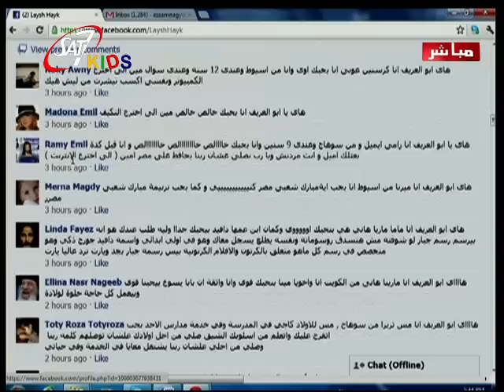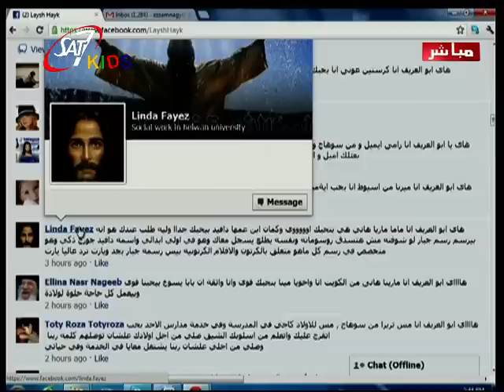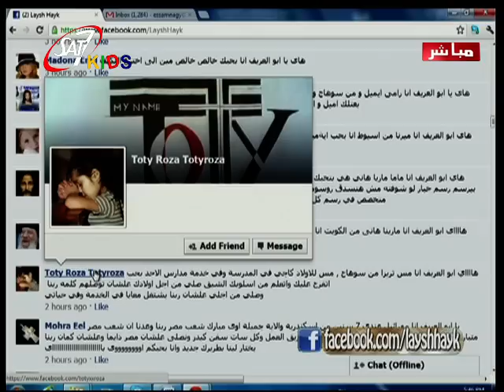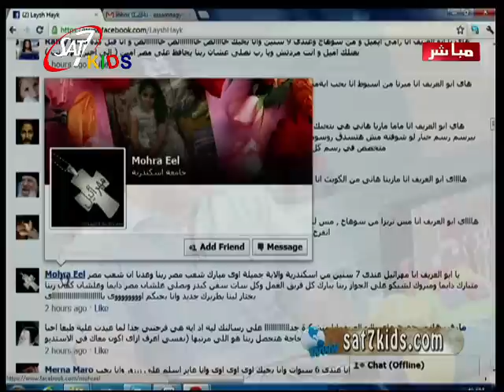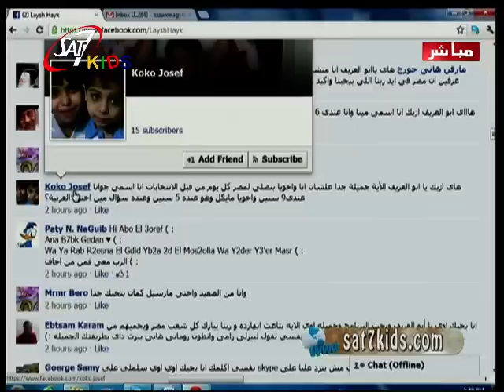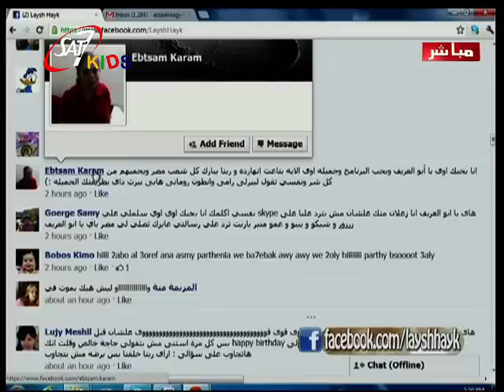Laysh Hayk S01E85_2012-06-29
برنامج ليش هيك | تقديم ابو العريف | أول برنامج على الهواء مباشرة للطفل المسيحي باللغة العربية | تم العرض يوم 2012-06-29 | انتاج قناة سات 7 كيدز |